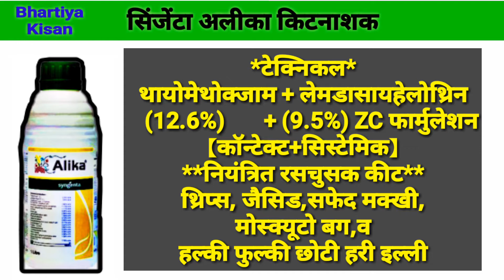सिजेंटा अलीका | Alika | Syngenta alika | Chilli thrips | Kapas ki kheti | Best insecticide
दोस्तों आज के इस वीडियो में हम सिजेंटा कंपनी के प्रोड्क्टस की दवाइयां जिनमें कीटनाशक अलीका जिसका का प्रयोग कपास साठी औषध मिर्च टमाटर धान चावल व अन्य सभी प्रकार की फसलों व सब्जियों में में लगने वाले रस चूषक कीटों जैसे थ्रिप्स व्हाइटफ्लाई यानी सफेद मक्खी लीफ कर्ल वायरस मॉस्किटो बग छोटी लटों इल्लियों जैसे शकिंग पेस्ट आदि में किया जाता है Hello friends aajke is video me hum sabhi prakar ki faslon jaise kapas soyabean rice paddy cotton vegetables mirch chilli tomato brijal bengan potato paddy etc me lagne wale shucking insect pest jaise thrips mites leafhoppers safed machar whitefly aphids mosquito bug semilooper illi aadi ke treatment aur control krne wale best brands kitnashak zc formulation wale insecticide pesticide syngenta company ke products alika ki dose technical price content list aadi ke bare me hindi me jankari denge

वही दोस्तों कपास की फालतू लंबाई को कम करके फल फूल बढ़ाने व पौधे को लंबाई के बजाय चौड़ाई में बढ़ाने वाले टोनिक